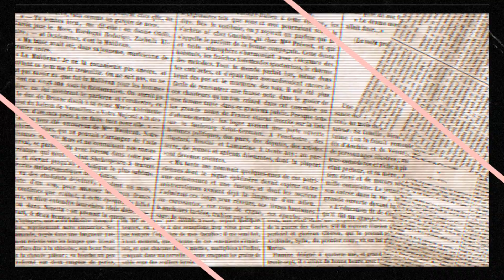INSANE EDIT | Hill Climb Racing MONTAGE | MRstark GAMING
OR I WILL HAVE YOUR PHONE

OR I WILL TAKE YOUR DOG
That!! Was The Hill Climb Racing Funny Video.
"Improve your skills, Not KD"